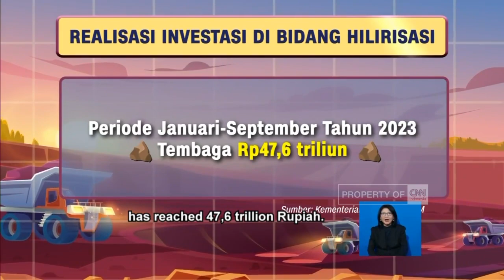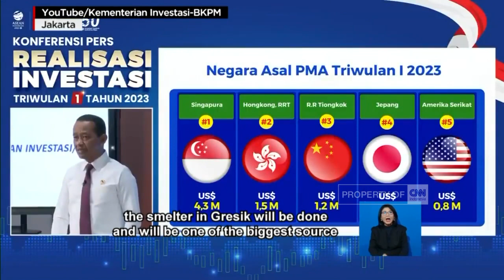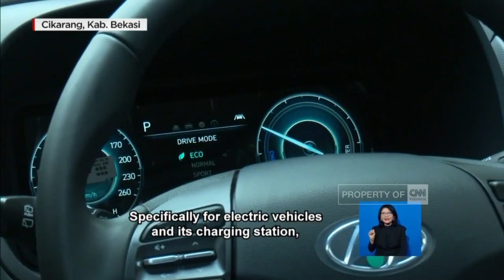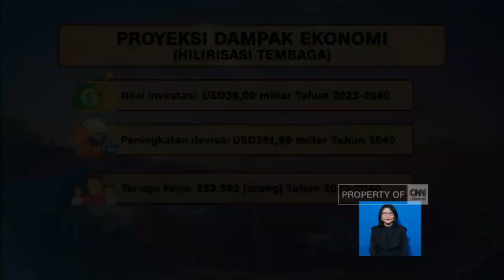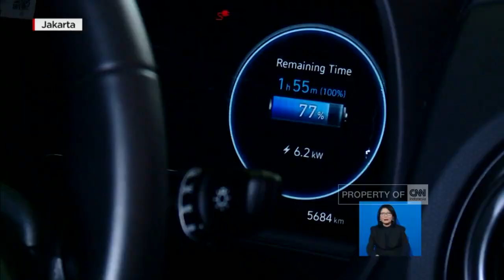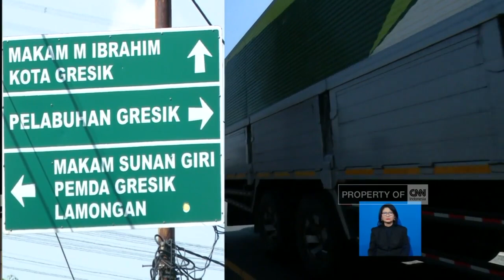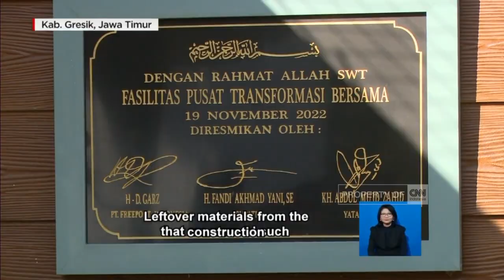Membidik Dunia Melalui Hilirisasi Tembaga - Sub English